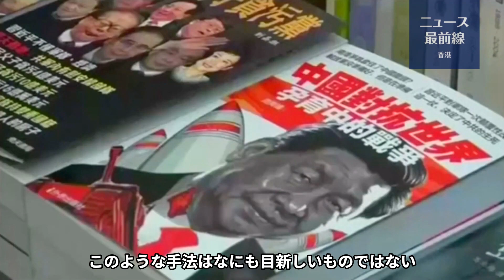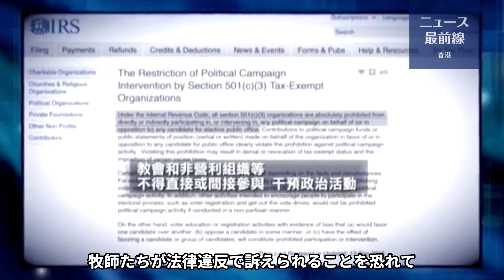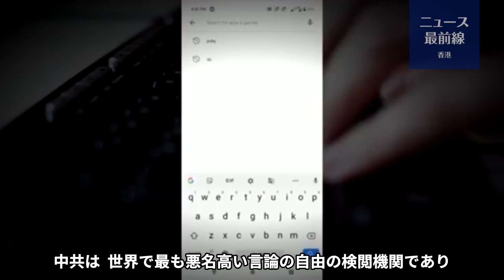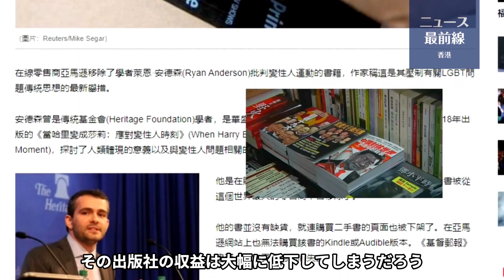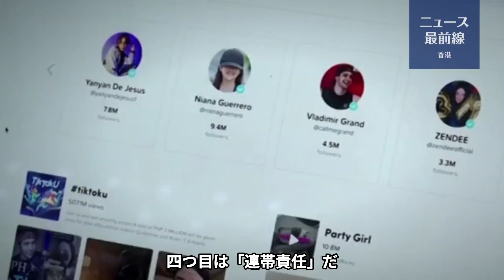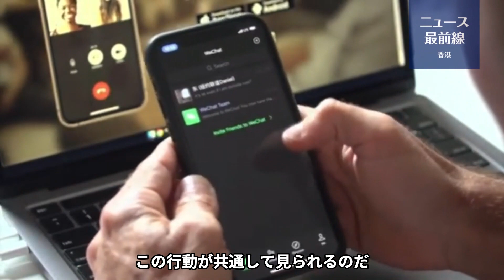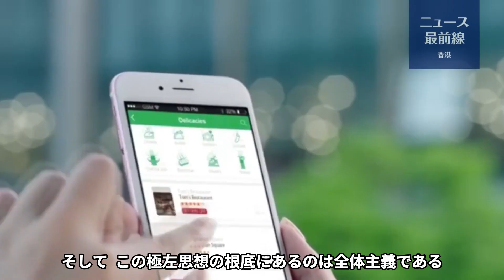【焦点速達】共産主義の強行自己検閲が米国全土を巻き込む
中国共産党は、世界で最も悪名高い言論自由の検閲を行っているが、この現象は現代のアメリカでも進行している。